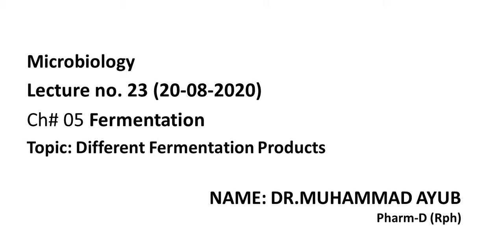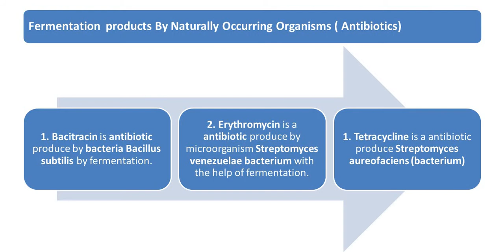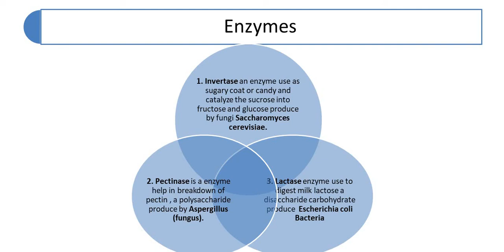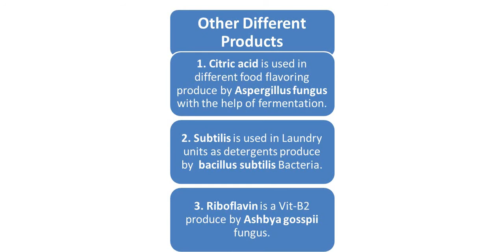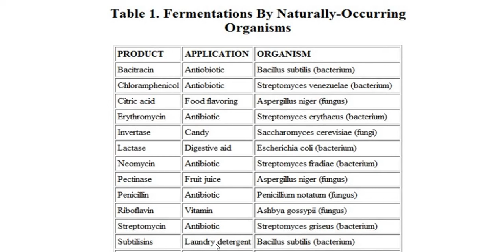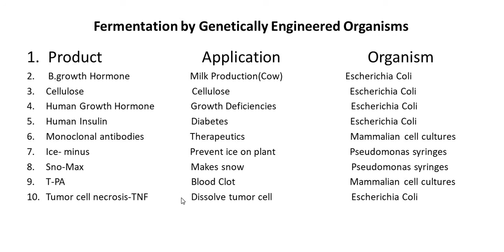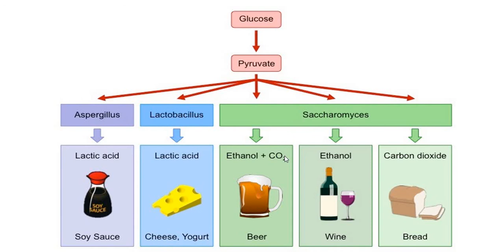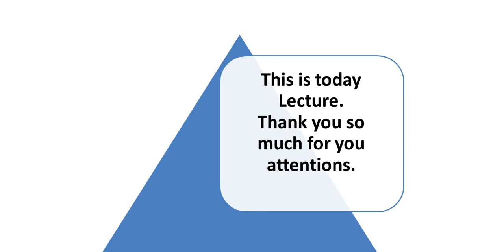Microbiology Lecture # 23 Ch# 05 Fermentation Products by MUHAMMD AYUB Rph